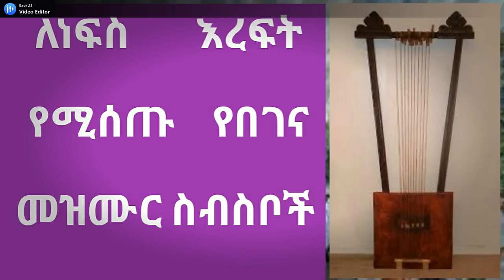ለነፍስ እረፍትን የሚሰጡ የበገና መዝሙር ስብስብ